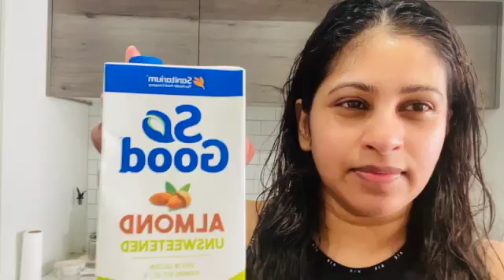Spend the day with me|Realistic day off|Beach,skincare,OOTD,Vlog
Hi Guys I have briefly showed you how my typical day off looks like.I hope you enjoy watching it and plesae let me know in the comments below do you need a little lengthy video or this timeframe is perfect.Have a nice day and lots of love from me to you guys❤️